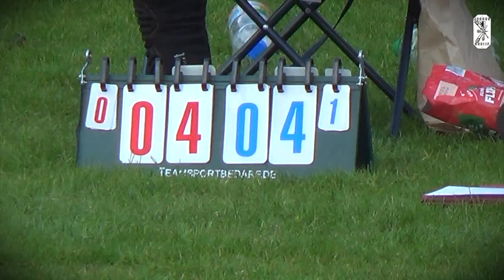2019 BM HaWuAllstarZ vs Zonenkinder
komplettes Spiel - Berlin Masters 2019 - Viertelfinale: HaWu AllstarZ (Gevelsberg) vs. Zonenkinder (Jena) - Datum: 19. Mai 2019 - Ort: Turngemeinde in Berlin - Veranstalter: Juggersparte der TiB - Platzierungen: 1. Rigor Mortis - 2. Zonenkinder - 3. HaWu AllstarZ;

Aufnahme & Schnitt: Lester Balz